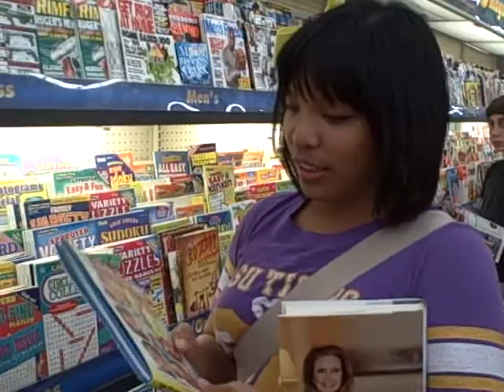The 3-Way Girls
just some of the interesting sites we encountered while in Wal-Mart